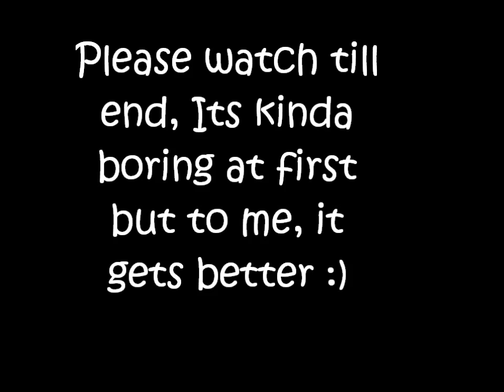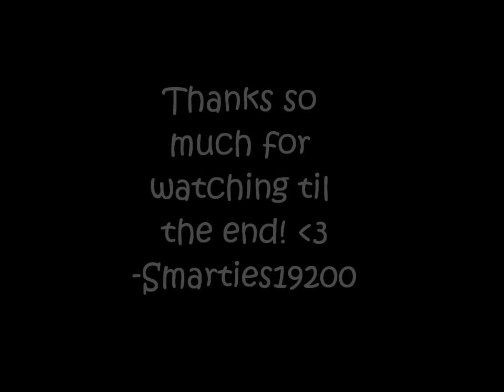Littlest Pet Shop: Sleepover/Birthday